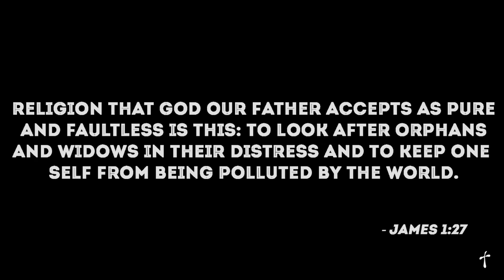Haiti Mission Trip 2015 Recap